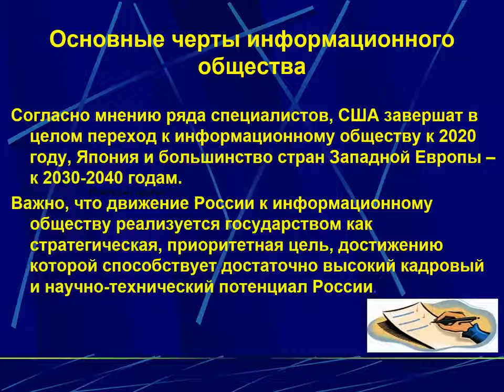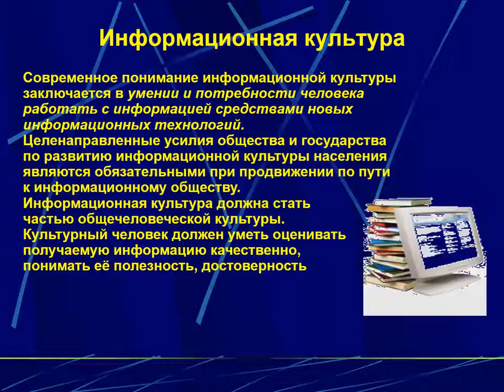Культура и технологии. Электронная выставка 15.12.2017